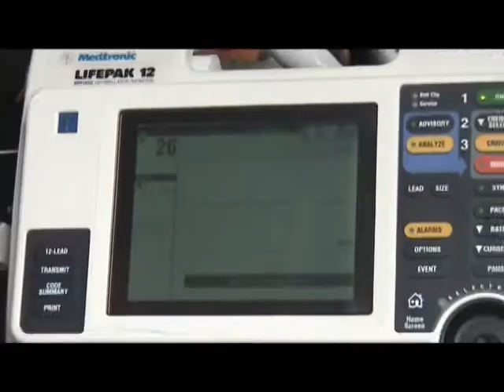Felix2009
Prezentare tehnica de interventie